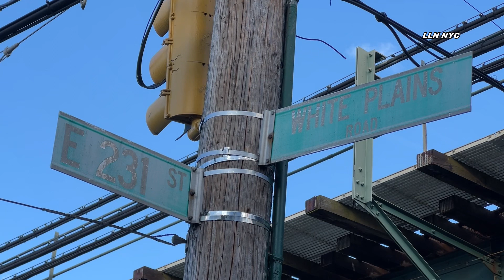Cops Force Stabbing Victim to goto Hospital / Bronx NYC 10.9.23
10.8.23 | By Devin | WAKEFIELD, Bronx - At 5 o'clock this afternoon a man was stabbed in the abdomen located at the intersection of White Plains Rd. and 231st St after an altercation with a group. Victim had first left the scene, and then returned. Victim was stabbed twice, police restrained victim and transported to Jacobi hospital by EMS in stable condition. No arrests have been made at this time. This investigation is ongoing. (Source DCPI, Citizen)

Video by Devin LLN NYC